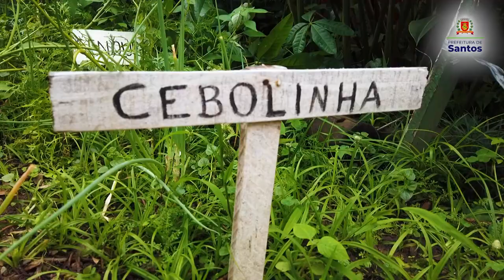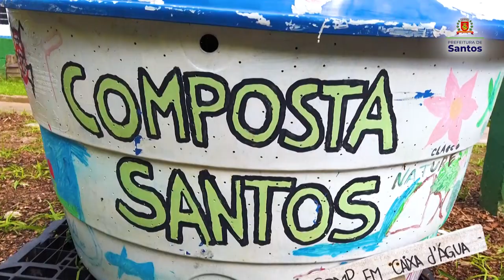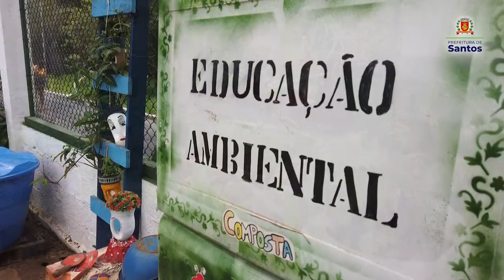CACAU: Jardim Botânico tem espaço para Educação Ambiental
O Jardim Botânico conta com um espaço dedicado a Educação Ambiental. O Centro de Aprendizagem em Compostagem e Agricultura Urbana (Cacau).

Conheça um pouco do serviço do Cacau e ainda um tutorial de como plantar uma espada de São Jorge.